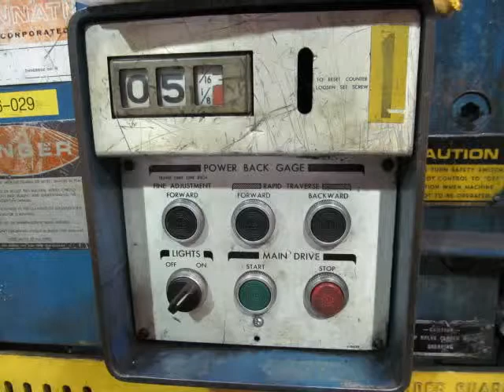CINCINNATI SHEAR 10' X 1/4"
CINCINNATI SHEAR
10' X 1/4"